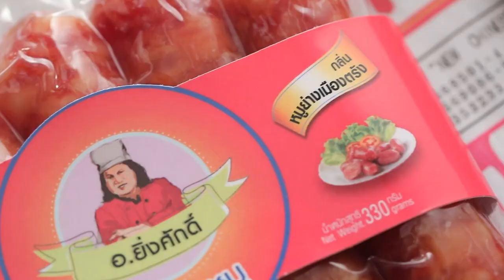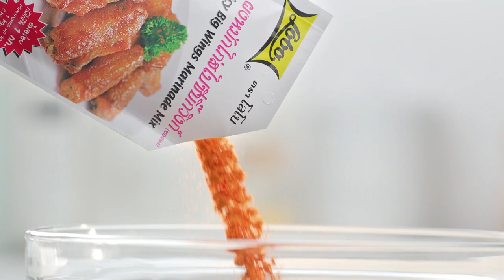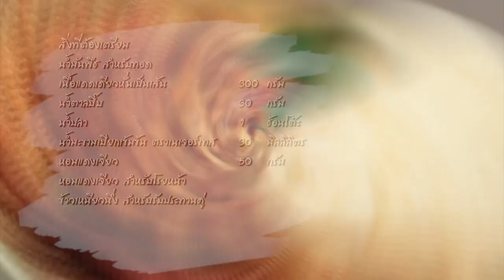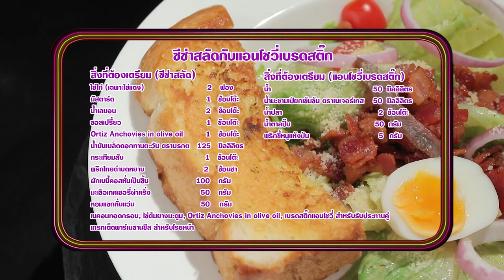'นานา' VS 'เท็ดดี้' เป่ายิงฉุบทำเมนู ซีซ่าสลัดกับแอนโชวี่เบรดสติ๊ก l FOOD FIGHTO l EP.108 [FULL]